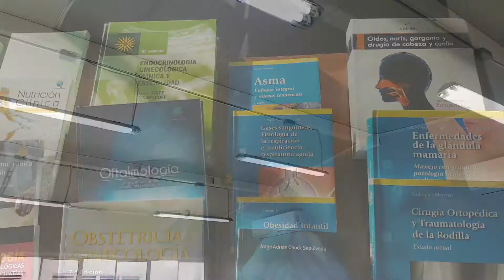Recibe la Facultad de Medicina Mochis dos nuevas aulas